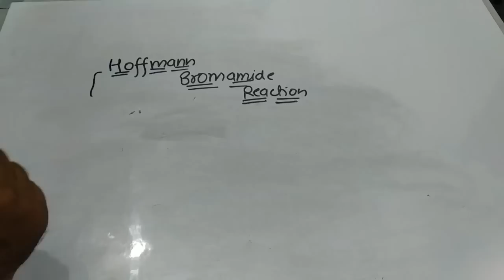Hoffmann Bromamide Reaction | NAME reaction Trick | ORGANIC CHEMISTRY | BHARAT PANCHAL SIR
Virat Kohli
Anushka Sharma
Virushka
Salman Khan
Baby ko bass pasand hai
Degradation Reaction
Conversion of amide into amine
Step down conversion